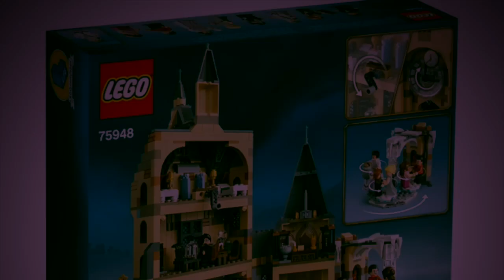Lego Time-Lapse - Hogwarts Clock Tower